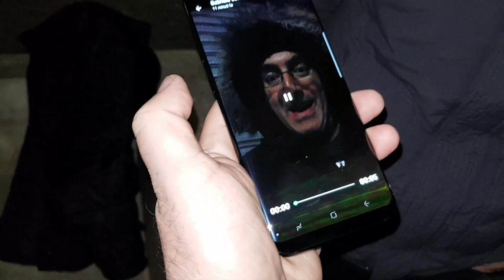Trailer Film Goodolls “Ma che davero me stai a dì???”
Musica Live per eventi privati e aziendali, matrimoni, ricevimenti e feste di piazza...Dance Revival '60/'70/'80'/'90 100 !!!
Il Film – “Ma che davero me stai a dì???”
Con:
Alberto Beccia
Marco Trojano
Mario Beccia
Gabriele Savini
Cristiano Fulli